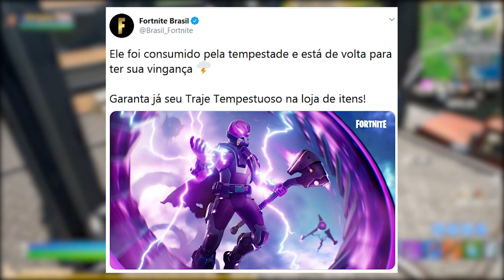FORTNITE - LOJA DE ITENS TEMPORADA 3 e NOVAS MUDANÇAS?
Fala gurizada, nesse vídeo comento sobre teoria loja de itens mostrando teasers da Temporada 3 do Fortnite Battle Royale e possíveis futuras mudanças no jogo. Espero que gostem :)